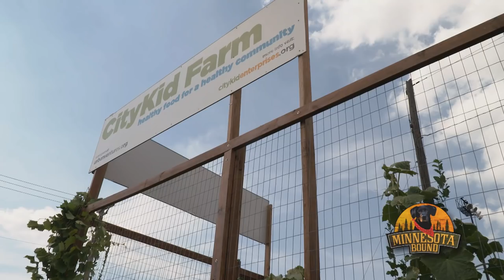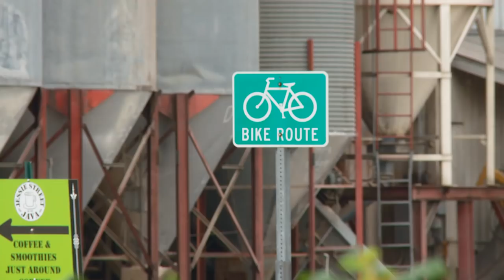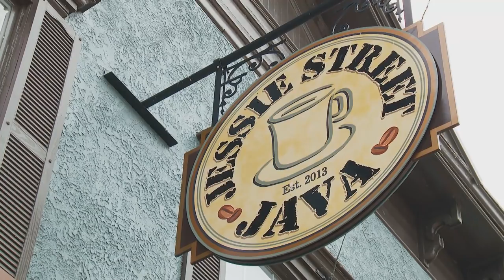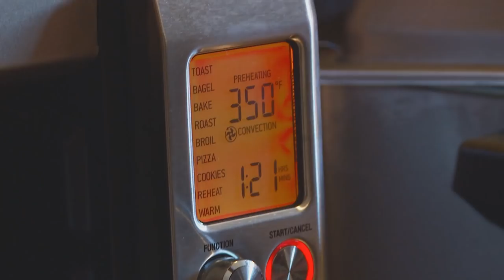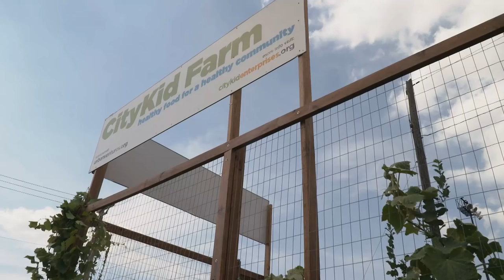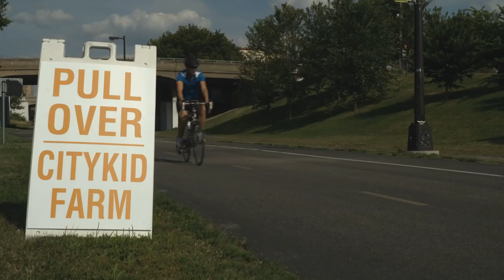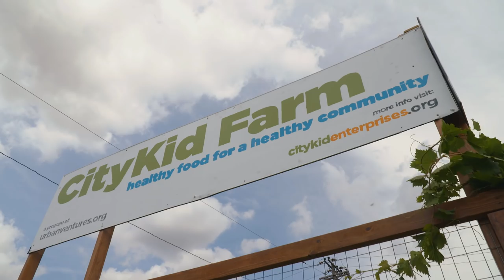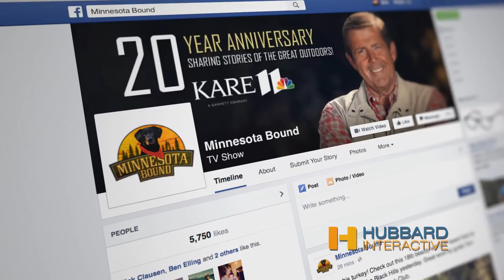Minnesota Bound | Watson's Dove Camp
* Watson's Dove Camp
* Billy Goat Bluff
* Wild in the Kitchen: Wild Quail Salad
* City Kid Farm
MNB 753